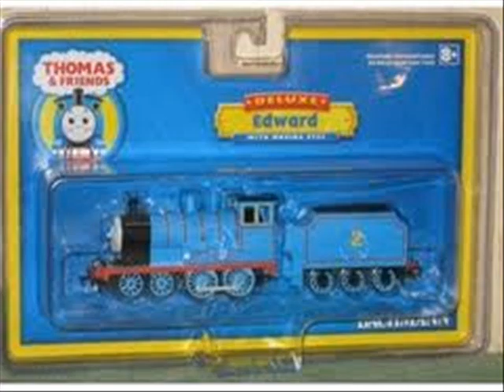A tribute to Edward the bule engine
first tribute